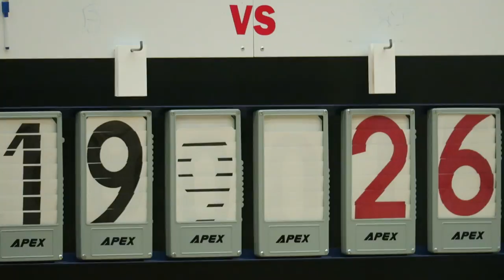香島vs青年會(2018.11.15.元朗學界男子籃球甲組八強)精華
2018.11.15.天水圍屏山體育館16:00 香島(黑) 41 : 45 青年會(藍)